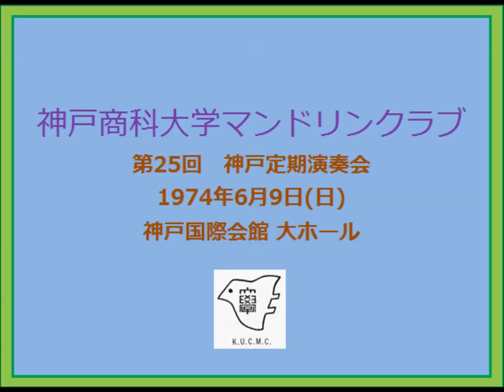8 スペイン舞曲 第１番 第25回神戸定期演奏会 神戸商科大学マンドリンクラブ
神戸商科大学マンドリンクラブ　第25回神戸定期演奏会
1974年6月9日(日)　神戸文化ホール　大ホール
画面の神戸国際会館は間違いです。

神戸商科大学マンドリンクラブホームページ